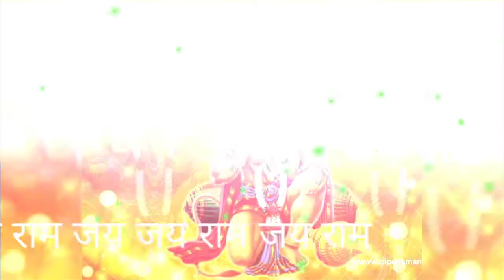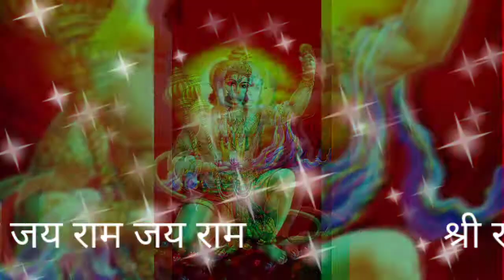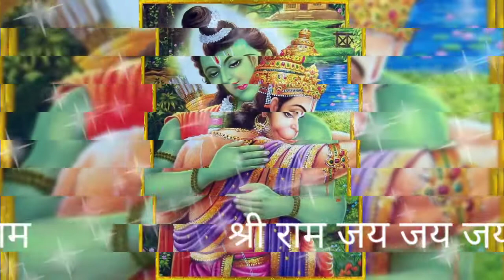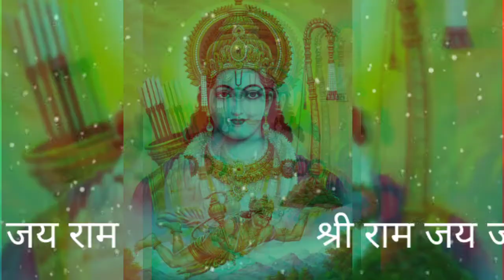श्री राम जय राम जय जय राम जय राम श्री राम जय जय जय राम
ऐसा भजन जो सुनने मात्र से ही तर जाते हैं श्री राम जय राम जय जय राम जय राम                   श्री राम जय जय जय राम

lordganesha🔴 Live_Darshan - 31May2021 || Monday || Shree_Kashi_Vishwanath_Temple_Varanasi ( श्री_काशी_विश्वनाथ_मंदिर_से_लाइव_दर्शन ) || Shree_Mahakaleshwar_Temple_Ujjain ( श्री_महाकालेश्वर_मंदिर_से_लाइव_दर्शन ) || Shree_Somnath_Temple_Junagadh_Gujarat ( श्री_सोमनाथ_मंदिर_से_लाइव_दर्शन )HanumanAartilive हनुमानगढ़ी_अयोध्या श्री_हनुमान_जी_महाराज_जी श्री_मंगला_आरती_सेवा_समिति_अयोध्या_जीऐसा भजन जो सुनने मात्र से ही तर जाते हैं श्री राम जय राम जय जय राम जय राम श्री राम जय जय जय रामअयोध्या भगवान हनुमान आपको शक्ति प्रदान करें